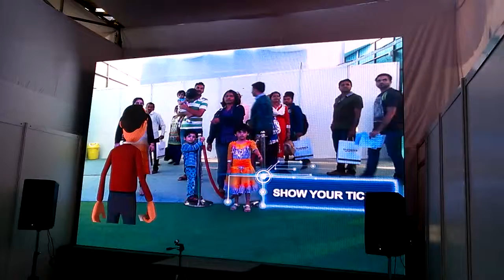CREDAI Augmented Reality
This is the augmented reality experience that we had developed for CREDAI Pune grand property expo.